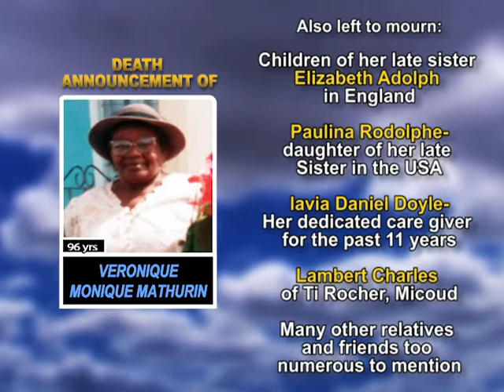Veronique Monique Mathurin meduim